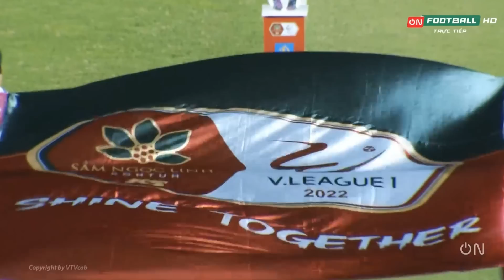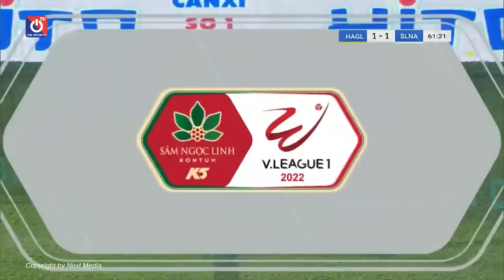VN Sports 15/10 | HAGL 7 trận không thắng, HLV Kiatisuk chua chát: Bám đuổi Hà Nội FC là... nói đùa!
HAGL 7 trận không thắng, HLV Kiatisuk chua chát: Bám đuổi Hà Nội FC là... nói đùa!